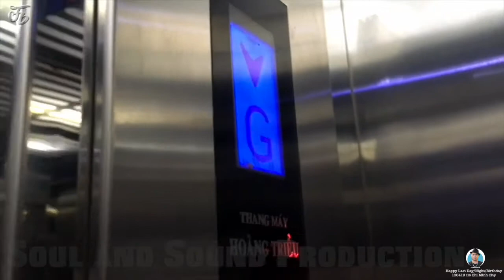HAPPY LAST BIRTHDAY /DAY/NIGHT HO CHI MINH CITY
100419